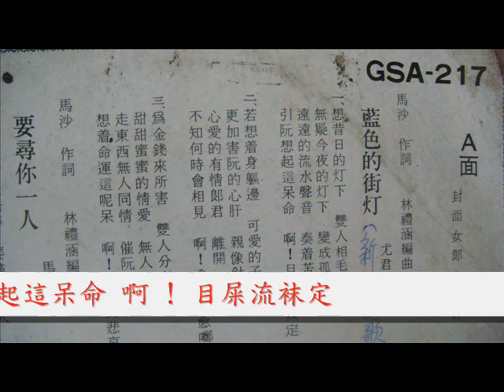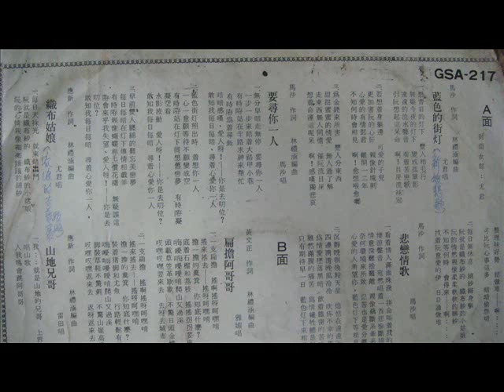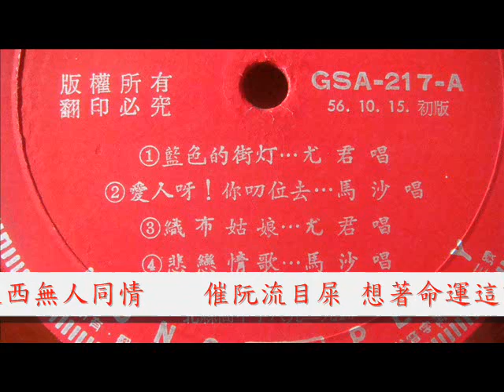「飛虎」廣播的台灣老歌 : 尤君-藍色的街燈